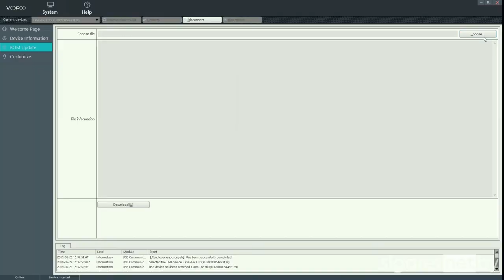Как выбрать вейп для новичка?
Многие хотят бросить тобакокурение, но не понимают с чего начать.  Приобретают себе какие то непонятные устройства, остаются ими не довольны и на этом все желание парить пропадает.
На все эти вопросы мы ответим в этом видео!

my blu
как бросить курить
как сделать вейп
чем вреден вейп
3 вейп
geek vape
maly
pod отзывы
pod система электронная
pod системы
pod системы купить
smoke vape
smoking vape
vape pen
vape pod
vape shop
vape жидкости
vape отзывы
xiaomi vape
вейп мод
вейп можно
вейп недорого
вейп самый
вейп сколько
вейпы без никотина
вкусы вейпа
вреден ли вейп
где купить вейп
дешевый вейп
жидкость для pod систем
жидкость для вейпа
жижа для вейпа
купить vape
курил бросил
курил вейп
легкий способ бросить курить
легкий способ курить
лучшие pod системы
лучшие вейпы
маленький вейп
мини вейп
можно купить вейп
можно ли вейп
никотин +для вейпа
парю вейп
подсистема вейп
сколько стоит вейп
способы бросить курить
электронная сигарета blu
Suorin Air Plus
Suorin Air Plus купить
Suorin Air Plus обзор
Suorin Air Plus отзывы
Suorin Air Plus мощность
Suorin Air Plus диаметр
Suorin Air Plus характеристики
Teros ONE
Teros ONE купить
Teros ONE обзор
Teros ONE отзывы
Teros ONE мощность
Teros ONE диаметр
Teros ONE характеристики
Frenzy
Frenzy купить
Frenzy обзор
Frenzy отзывы
Frenzy мощность
Frenzy диаметр
Frenzy характеристики
Juul
Juul купить
Juul обзор
Juul отзывы
Juul мощность
Juul диаметр
Juul характеристики
VooPoo Drag Nano POD
VooPoo Drag Nano POD купить
VooPoo Drag Nano POD обзор
VooPoo Drag Nano POD отзывы
VooPoo Drag Nano POD мощность
VooPoo Drag Nano POD диаметр
VooPoo Drag Nano POD характеристики
Боксмод
Боксмод купить
Боксмод обзор
Боксмод отзывы
Боксмод мощность
Боксмод диаметр
Боксмод характеристики
Myle
Myle купить
Myle обзор
Myle отзывы
Myle мощность
Myle диаметр
Myle характеристики
Pasito
Pasito купить
Pasito обзор
Pasito отзывы
Pasito мощность
Pasito диаметр
Pasito характеристики
Suorin
Suorin купить
Suorin обзор
Suorin отзывы
Suorin мощность
Suorin диаметр
Suorin характеристики
Minifit
Minifit купить
Minifit обзор
Minifit отзывы
Minifit мощность
Minifit диаметр
Minifit характеристики
boxmod
vape
vaping
боксмод
tc
вэйп
вейп
парогенератор
электронная сигарета
атомайзер
аккумуляторы